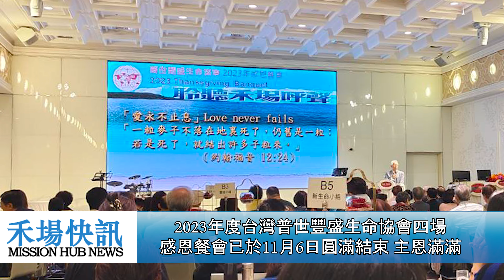2023年11月17日普世豐盛《禾場快訊》 2023台灣普世豐盛生命協會四場感恩餐會圓滿結束，主恩滿滿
各位牧長，弟兄姐妹們平安，歡迎收看普世豐盛《禾場快訊》欄目。 感谢神的恩典，隨著11月6日在台中新天地旗艦店最後一場餐會的順利結束，2023年台灣普世豐盛生命協會舉辦的“聆聽禾場呼聲、請來幫助我們”四場餐會已經圓滿結束， 感謝神的保守，各場餐會均看到了神榮耀的彰顯，請看詳細報導：

2023年台灣普世豐盛生命協會四場感恩餐會，已于11月2日至6日之間，分別在台灣嘉義、高雄、台北、台中等四地舉辦。神呼召了近800位對普世宣教有負擔的牧長和弟兄姊妹們前來參加。第一場餐會于11月2日在嘉義樂意皇家宴會館拉開序幕，嘉義餐會是普世豐盛生命協會第一次舉辦，感謝當地宣教伙伴的大力支持，得以順利進行。另外三場餐會分別于4日在高雄、5日在台北、6日在台中舉辦。台北餐會由林慧君牧師司會，其他三場餐會由協會南部辦公室主任余茂洋牧師司會。

每一場餐會，都從熱烈的敬拜贊美開始，台北餐會繼續由台北天韻詩班帶領敬拜贊美。高雄餐會由好消息教會帶領敬拜讚美，台中餐會由亞斯藍靈糧堂敬拜團隊帶領，嘉義餐會則是由朴子會幕堂帶領敬拜。之後由協會秘書長莊澤豐牧師介紹事工，包括普世豐盛生命中心在東南亞及其他各宣教禾場的事工。分享影片由美國總部的多媒體部整理編輯，普世豐盛生命中心縂主任周淑慧牧師特意從北美趕回台灣，在即將邁入九十高齡的年紀，依然靠著神所賜的體力和精力，連續參加了四場餐會，並在餐會中傳講了“聆聽禾場呼聲 ”這樣振奮人心的信息。無論是事工分享還是周牧師的信息，都極大地感動和鼓舞了出席餐會的主内親愛的 弟兄姐妹們，不僅使得多年來一直忠心支持普世的各夥伴們更多瞭解我們在做什麽，未來事工的重點和方向，更是藉著各宣教禾場的工作果效和見證，感動更多的人來參與宣教事工，共同成就大使命。

事工介紹和信息分享之後，衆人帶著感恩和喜樂的心，享受聚會場地所提供的美食餐點，另有周牧師最新完成的傳道書靈修小品一書以及許多精美小禮物相贈，來自不同教會和機構的主内肢體們，一起享受盛宴的同時，也彼此認識，分享和交流。其情其景，宛如在基督永恆的國度裏，享受神的盛宴，實在是好得無比。

盼望每一次餐會的分享和見證都能成爲新的起點，在這末後的世代，讓基督的真光，照亮每一個不曾有福音傳到的黑暗角落，神的兒女們也滿得激勵，帶著更大的信心和力量，踏上普世宣教的下一個旅程。

本期節目就到這兒，我門下次節目再見！